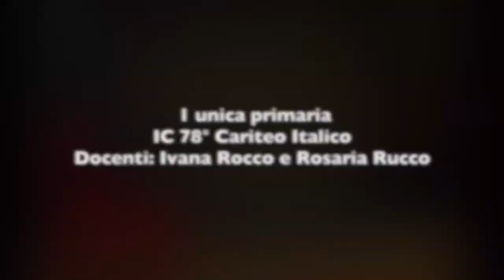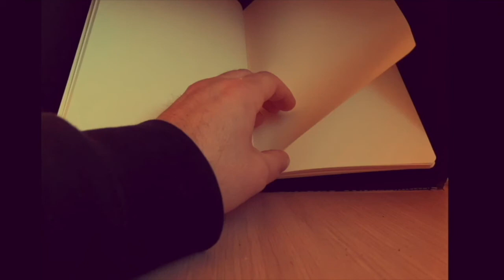1 Unica primaria IC 78 Cariteo Italico Cosa c'è CMV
Teatro scuola vedere fare online